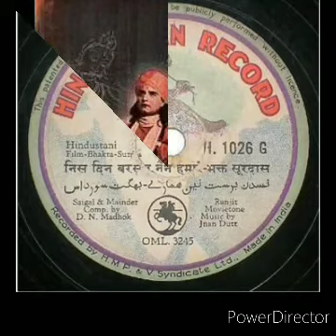Nis Din Barsat Nain Hamare, Kundan lal Shegal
(Based on Raag Kafi)

(BhaktaSurdas_1942-KLSaigal&MohinderSehgal-NisdinBarasatNain-DNMadhok_GyanDutt.mp3)
[Note: The last two lines of the song starting with "'Soor' Shyam Bhatako Mat Dar-Dar..." were rendered by Mohinder Lal Sehgal (younger brother of Saigal) who played the role of Sri Krishna in the film. - "The Legacy of The Legend ~ K.L. Saigal", 2005.
The reverse side of the Hindusthan Record disc carries K.L. Saigal song 'Nainheen Ko Raah Dikha Prabhu' (H.1026G OML. 2940) from the same film.]

Nis din barsat nain hamaare
sadaa rahat paawas ritu hampe

ankhiyaan dhoondhh thaki man thaakyo
chalat chalat pag haare
Soordaas jee !
Soor shyaam bhatko mat dar dar kholo man ke dwaare
kholo man ke dwaare kholo man ke dwaare

निसदिन बरसत नैन हमारे
सदा रहत पावस ऋतु हम पे जब तें श्याम सिधारे
अंजन थिर न रहत अँखियन में कर कपाेल भए कारे
कचुंकि-पट सूखत नहिं कबहुँ, उर बिच बहत पनारे
आँसू सलिल भए पग थाके, बहे जात सित तारे
'सूरदास' अब डूबत है ब्रज, काहे न लेत उबारे